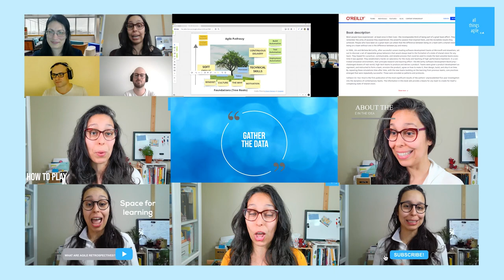Welcome To All Things Agile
Hiya folks!

I am Petula, a passionate, no-nonsense Lean-Agile Coach and ICF professional coach, and the face of All Things Agile .co.

In this channel you will find videos on Agile and Lean thinking and practices, many bits on coaching and facilitation skills form my perspective as an Agile Coach.

I am all about no-framework agility and enabling agile thinking so that you can become a great change maker in your workplace and your community.

Stay in touch:

💌 NEWSLETTER where you get twice-a-month exclusive content in all things agile
🌐 WEBSITE to know how All Things Agile .co can serve you

I hope you can find some tips and also inspiration on how to become a better coach and Agile practitioner in here.

Cheers,
P